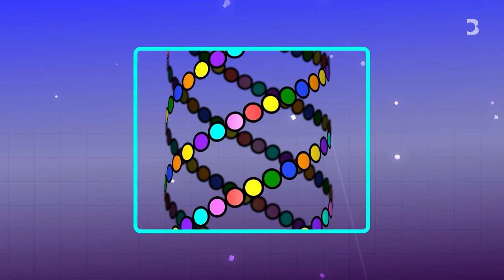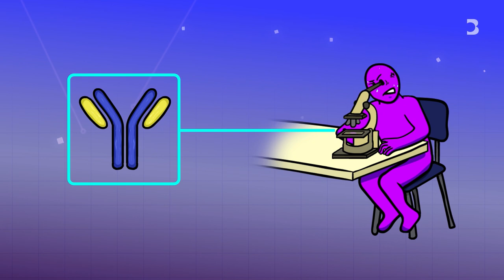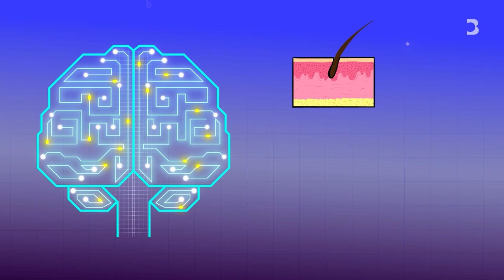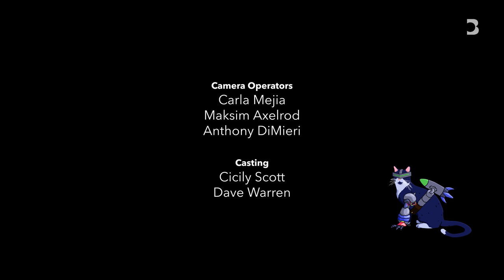Is AI Good For Your Health? | AI IRL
The reality of artificial intelligence in healthcare today isn’t autonomous robotic surgeons, but smarter diagnoses and faster drug research. How else is AI helping doctors make the next major medical advancement?

To find out, Bloomberg's Nate Lanxon and Jackie Davalos are joined by Eric Horvitz, Microsoft's chief scientific officer, Dr. Marzyeh Ghassemi, leader of the Massachusetts Institute of Technology's "Healthy Machine Learning" group, and Dr. Peter Kecskemethy, co-founder of AI cancer diagnostics company Kheiron Medical.

Horvitz says AI creates new possibilities across various aspects of healthcare, including workflow, daily patient communication and identifying new medications, while Kecskemethy contends AI is already increasing detection rates in breast cancer screenings. But Ghassemi emphasizes the importance of ensuring best practices when using machine learning systems so as to prevent the extension of existing biases in society.